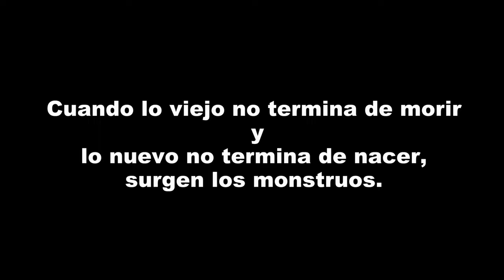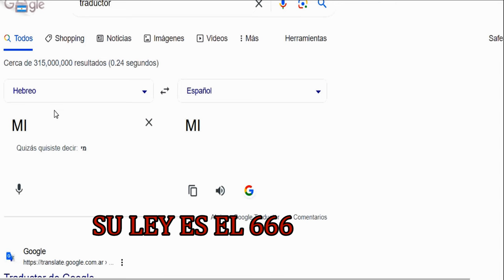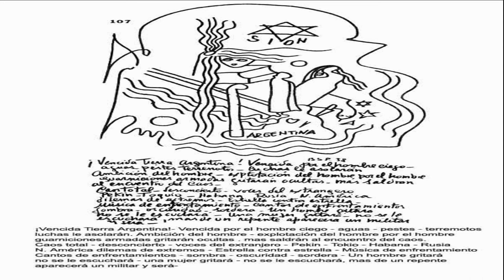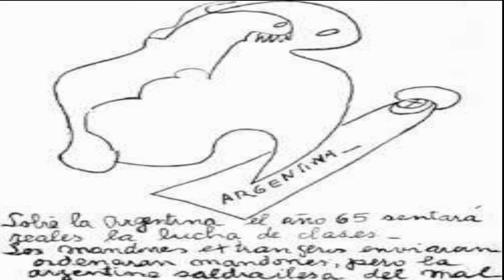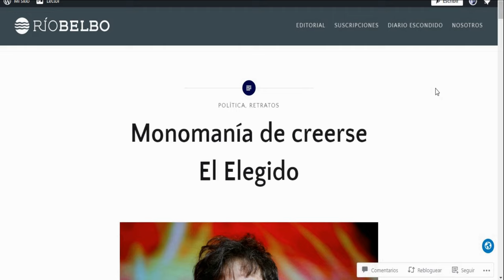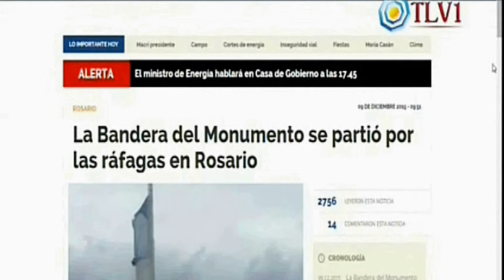parravicini : MILEI VISITA A LA ESCLAVA.